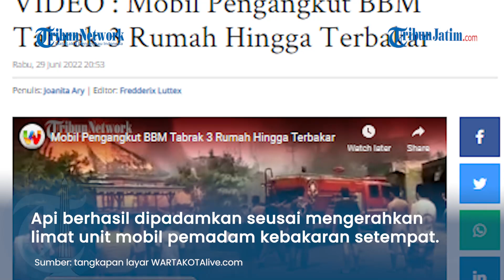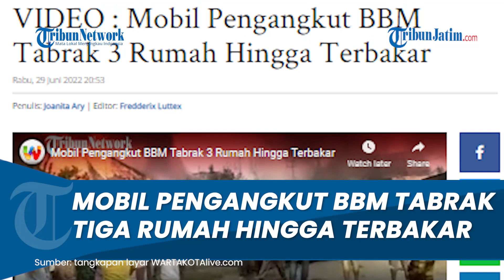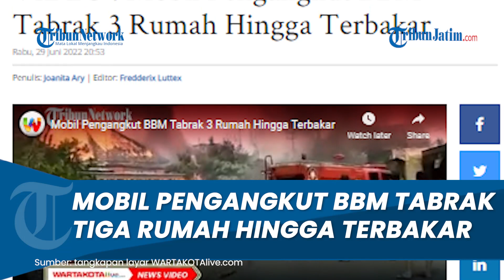VIDEO VIRAL Mobil Pengangkut BBM Jenis Solar Tabrak 3 Rumah hingga Terjadi Kebakaran Hebat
TRIBUN-VIDEO.COM - Tiga rumah di Jalan Lintas Tengah Sekayu-Lubuk Linggau, Kabupaten Musi Banyuasin, Sumatra Selatan ditabrak sebuah mobil bak terbuka pengangkut bahan bakar minyak (BBM) jenis solar pada Rabu (29/6/2022) sekitar pukul 12.30 WIB.

Menurut Kepala Satuan Polisi Lalu Lintas Polres Musi Banyuasin AKP Sandi Putra, dari kejadian itu menyebabkan mobil dan rumah mengalami kebakaran.

Personel Satlantas dan Satreskrim Polres Musi Banyuasin saat ini masih melakukan olah tempat kejadian perkara untuk menyelidiki penyebab kecelakaan tersebut.